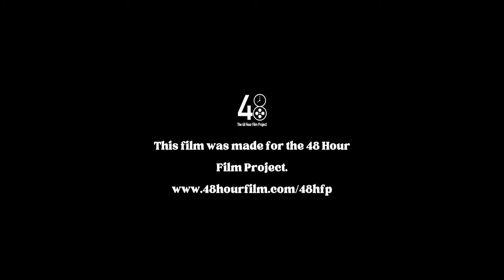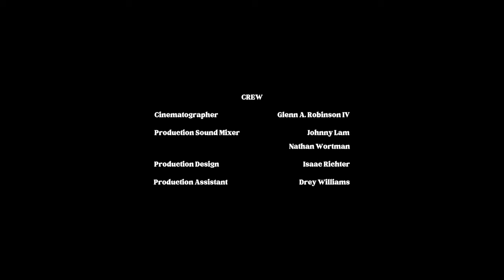SAMSARA | Short Film (2023)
A disgruntled employee kills his boss, only to return to work the next day and find him alive.

Directed by Reilly Schrock & Madison Ledyard-King

Starring Srikar Bellana, Krishna Choppara, Drey Williams, Isaac Richter